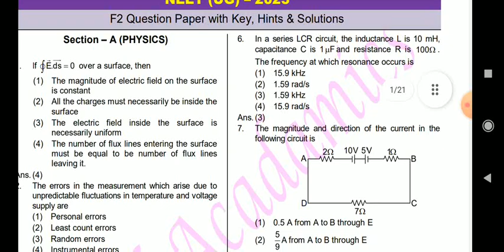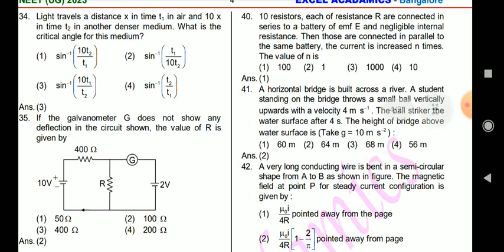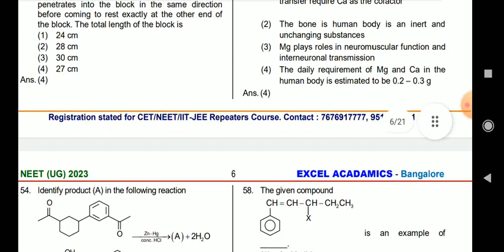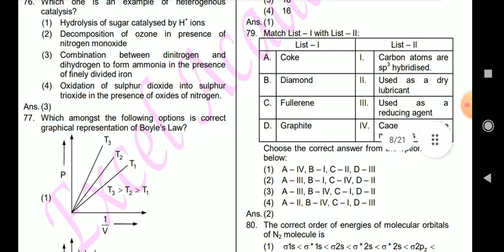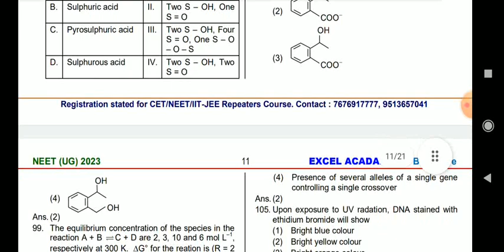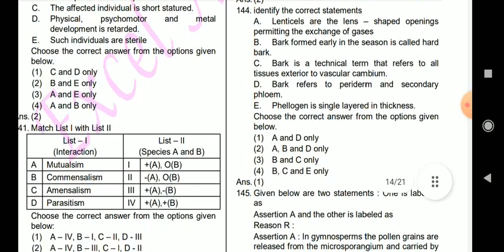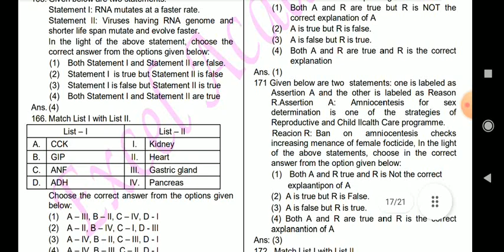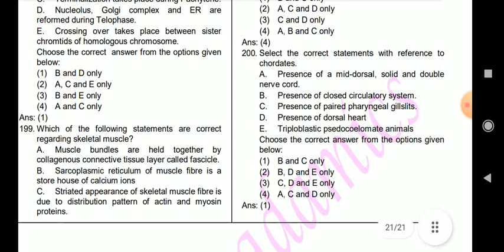Neet exam 07/05/2023/ answer key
All type neet question paper answer key 👆